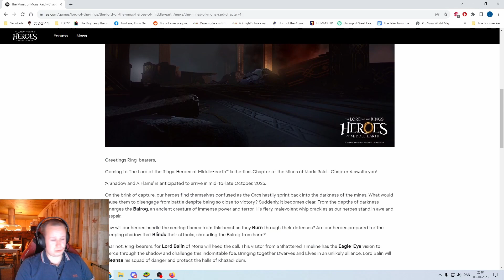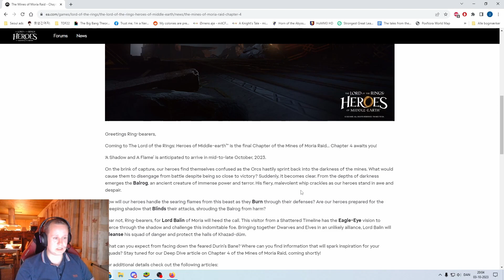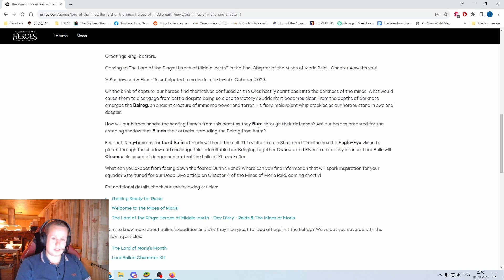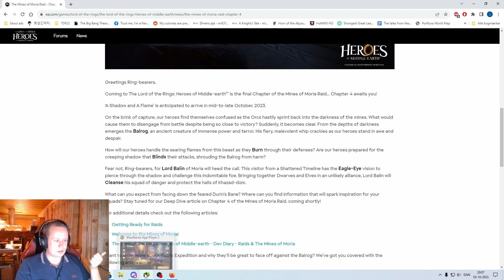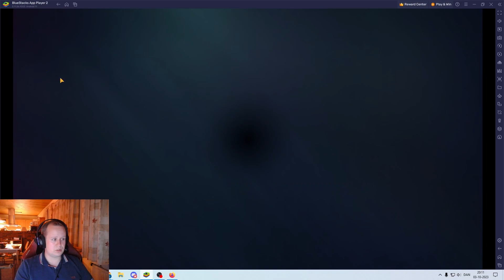Balrog info. Ranger/Gondor to be great. LoTR HoME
I knew my Gondor/Ranger squad would be a solid choice. I AM RIGHT :D

Dwarfs will probably also be decent/good.